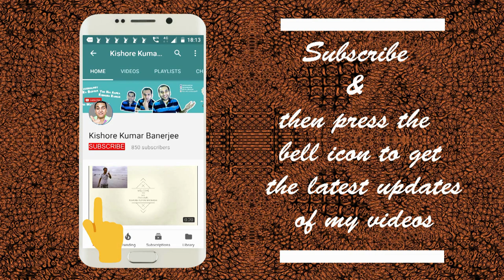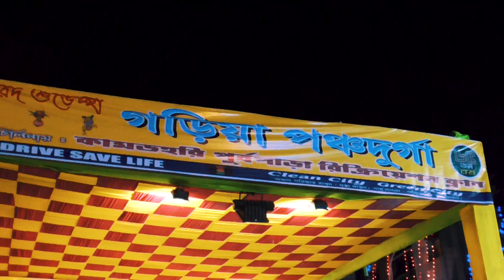Garia Pancha Durga 2019 | Kolkata Durga Puja 2019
Garia Mitali Sangha is a club situated in South Kolkata Garia. Throughout the year, they organize various big cultural programs and make them a grand success. Pancha Durga Puja is organized in Garia Mitali Sangha Playground.